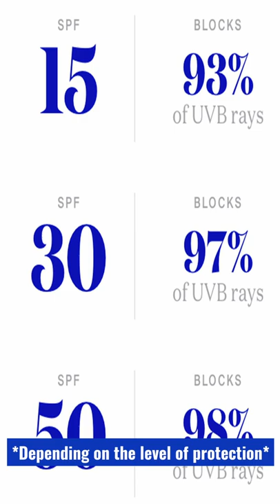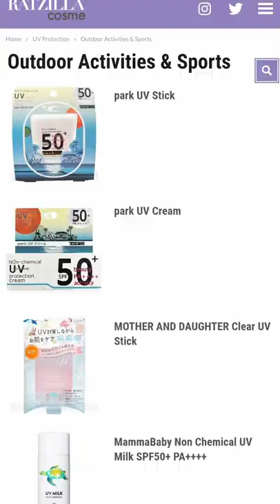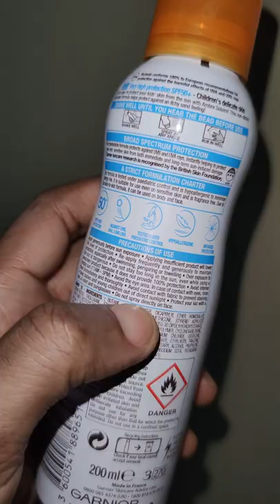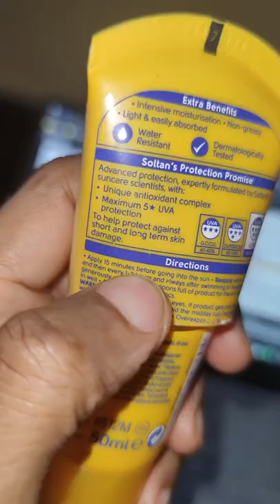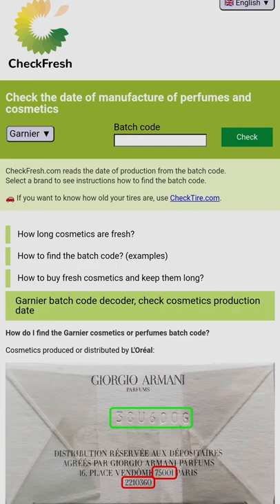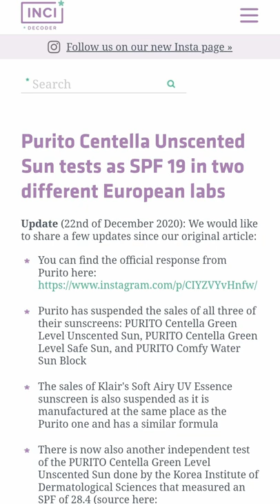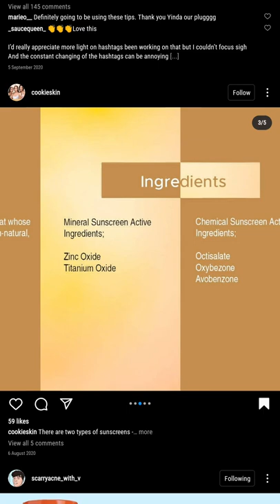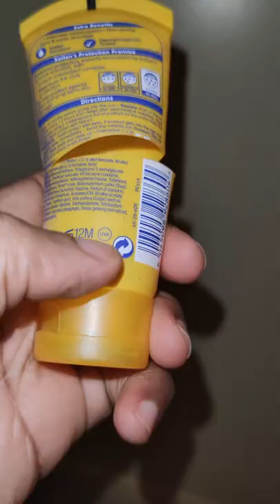Top 9 Reasons Why Your Sunscreen Protection Sucks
Sometimes in skincare, you do the needful but the needful doesn't give you the desired result. Many months back, I reacted to the question: Why Is My Sunscreen Making Me Look Dark. In this video I'll discussing nine issues related to why your sunscreen isn't working because you're still tanning and getting darker despite wearing sunscreen religiously.

It's yet another long ass video, so do please make use of the time stamps to jump to the parts you're interested in if you're short on time. Enjoy!

Timestamps

00:00 Intro
00:32 Does sunscreen prevent you from tanning?
01:11 Incidental vs Prolonged sun exposure. How I test my sunscreens
02:38 Issue 1: Using the right sunscreen in the wrong situation.
05:00 Issue 2: You're not applying or reapplying enough sunscreen.
06:46 Issue 3: Beware of sunscreen sprays. More details
07:22 Issue 4: Applying sunscreen in inconducive environment
08:35 Issue 5: Wearing makeup over sunscreen
09:52 Issue 6: Using fake or expired sunscreen products
11:35 RANT: Beware of Nigerian sunscreen brands. Why I stopped using Nigerian sunscreen brands.
19:04 Issue 7: Poor UVA protection levels
20:45 Issue 8: Bad batch of sunscreen
21:12 Issue 9: Using "harsh" skin care active ingredients during the day time
22:40 Conclusion

Links mentioned in video:

Purito Centella Unscented Sun tests as SPF 19 in two different European labs

How Is Sunscreen Tested? SPF vs UVA-PF: Scientific Sunscreen Guide Part II